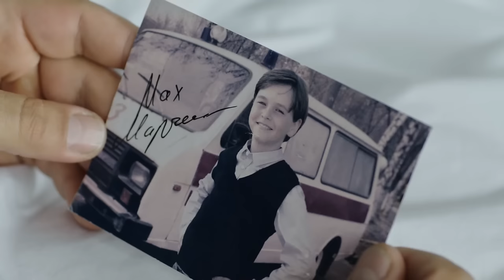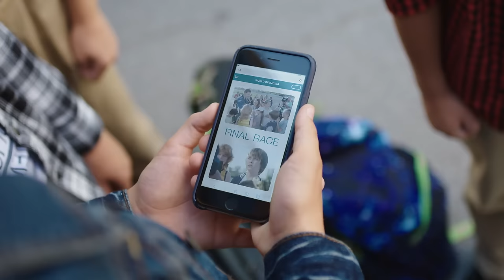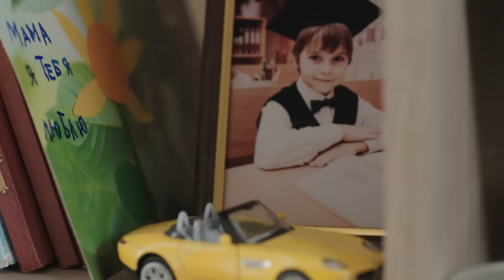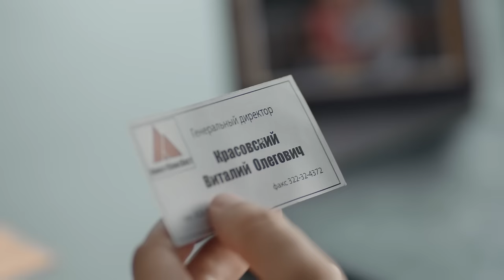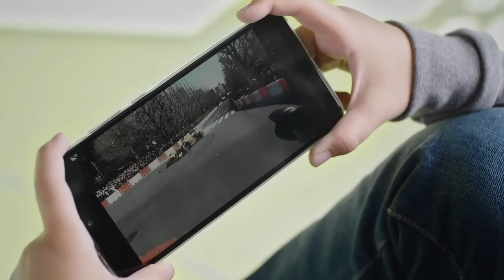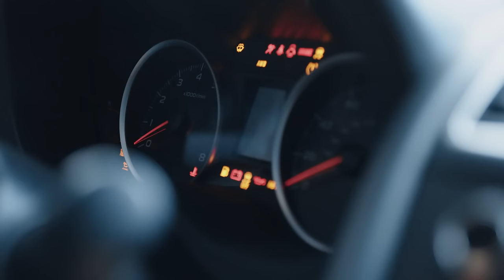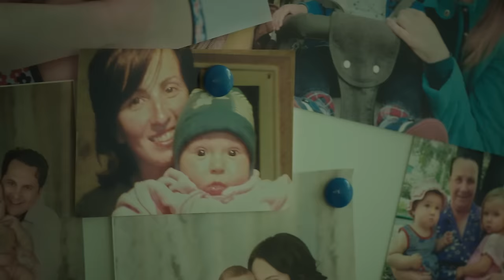Le mentí a mi hijo. La carrera de la vida Serie 2 | Películas en Español | Peliculas drama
En la película en español latino La carrera de la vida, Tanya intenta hacer frente a dos problemas a la vez. Por un lado, los medios de comunicación atacan su negocio. La heroína de la película drama lleva muchos años camino del éxito, y ganar el concurso fue un acontecimiento importante para ella. Sin embargo, ahora se enfrenta a problemas inesperados. Primero, la empresa de la película en español fue acusada de talar árboles, y luego de utilizar materiales de baja calidad en la construcción del centro comercial. Tanya y Andrey intentan salvar la reputación de la empresa, pero detrás de los airados artículos de los medios de comunicación hay un hombre del pasado de la mujer. ¿Quién es y por qué quiere destruir el trabajo de toda la vida de Tanya? Ver la película completa en español.

Al mismo tiempo, Tatiana intenta lidiar con Pasha, que se ha vuelto completamente incontrolable. Primero tuvo otra pelea en el colegio, luego se escapó y dejó de contestar al teléfono. El héroe de la película drama no puede aceptar la idea de que su madre le haya estado mintiendo todo este tiempo. ¿Qué hará Tanya? ¿Y descubrirá Max la verdad de que es el verdadero padre del protagonista del drama? Ver película en español latino La carrera de la vida.

La película en español La carrera de la vida es un melodrama sobre un piloto de carreras llamado Maxim, que se lleva una sorpresa inesperada. Un niño de 10 años, Pasha, se le acerca y le dice que Maxim es su padre. El héroe de la película drama duda de las palabras del niño porque nunca ha conocido a su madre. La empresaria Tatyana está criando sola al pequeño Pasha, que echa mucho de menos a su padre. El protagonista de la película en español lo siente así y se aleja poco a poco del niño. Resulta que Pasha es, en efecto, hijo biológico de Max. Érase una vez, el hombre y su ex mujer se negaron a someterse a la fecundación in vitro, y su biomaterial fue a parar a manos de una desconocida, la madre de Pasha.

Max no tiene hijos, pero ¿tiene derecho a inmiscuirse en otra familia para conocer mejor a su propio hijo? Vea la película drama en español La carrera de la vida.

Mundo del películas y series es un canal que te abrirá un mundo de contenidos valiosos. Las series en español y las series de amor en español te sorprenderán con giros argumentales inesperados, historias vívidas y actuaciones profesionales. Las dramas familiar te mantendrán en vilo hasta el último segundo. Te garantizamos que tu serie favorita te conmoverá y te hará reflexionar sobre las cosas más importantes de la vida.

Una gran característica es que dramas familiar y series de amor en español ¡están subtituladas y dobladas al español!

En el canal de YouTube Mundo del películas y series puedes elegir una series erie con español subtítulos para todos los gustos.